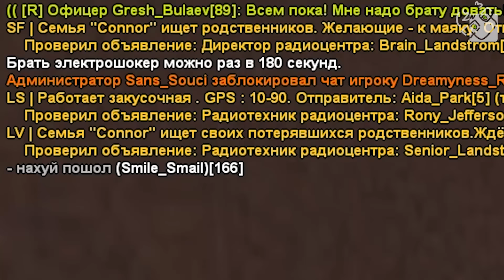НА СТРАЖЕ ЗАКОНА!